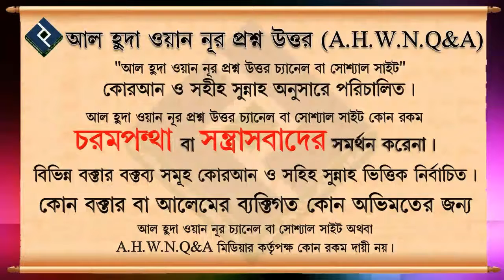স্বলাতের ভিতরে সিজদার আয়াত আসলে কিভাবে সিজদা দিতে হবে ᴴᴰ┇শাইখ মোহাম্মদ রাশীদ আহমদ